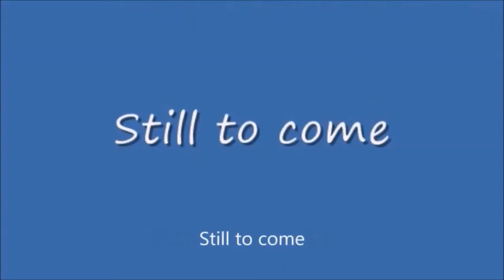Sunday Night Winddown #411